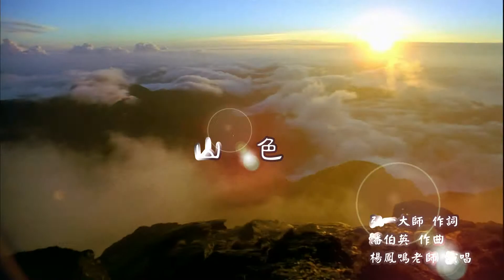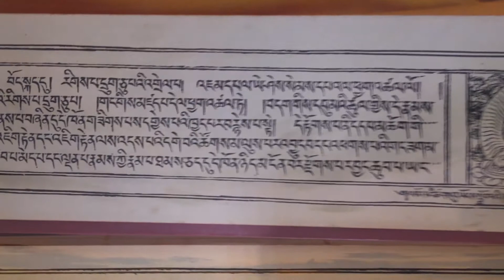山色 FULL HD 2018 8 30